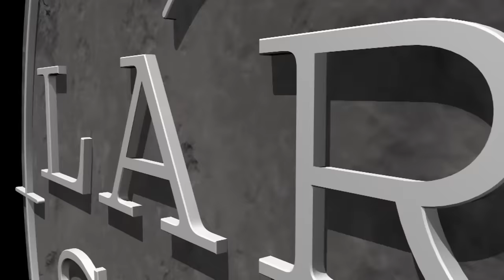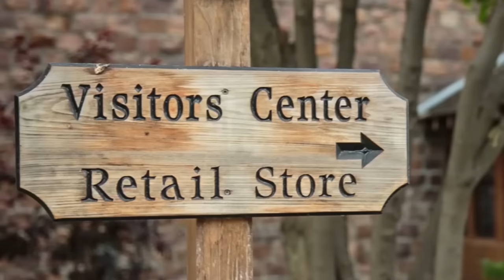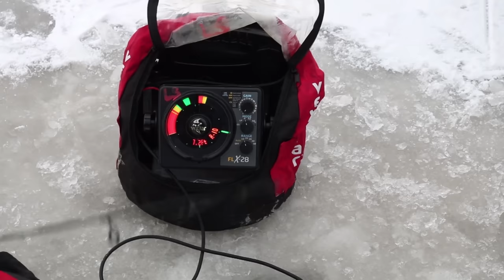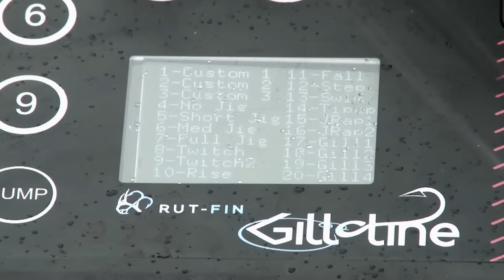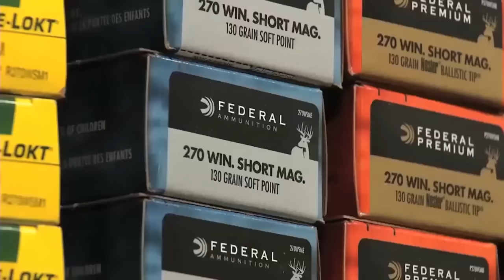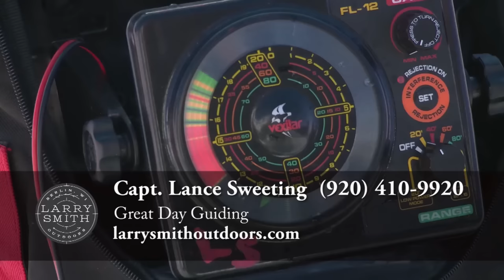Ice Fishing Walleyes on Lake Poygan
This week we're on the upper lakes of the Lake Winnebago system ice fishing for walleyes on Lake Poygan, in Wisconsin, with Lance Sweeting of Great Day Guiding.  Larry and Lance run and gun to locate active schools of walleye, and use jigging Rapalas, along with other tactics, to put plenty of nice eyes on the ice!

We film and air new episodes in the same week, 52 weeks per year!  Our team of professional anglers and fishing guides will help you learn fishing tips, fishing techniques, ice fishing tips, when & where to fish, best lures & live bait rigging.